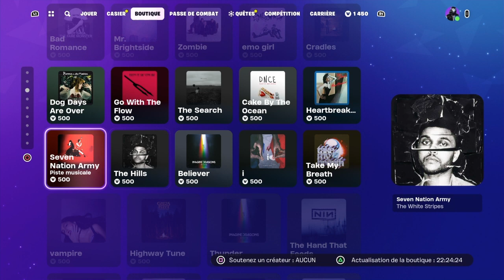BOUTIQUE FORTNITE DU MARDI 2 JANVIER 2024